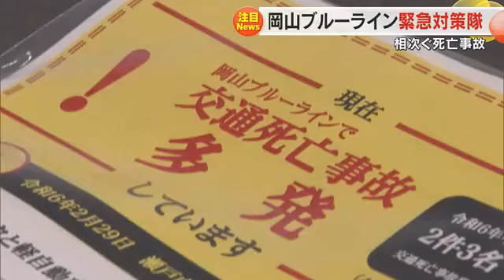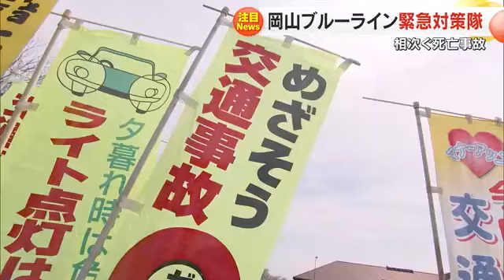走りやすい道は、危ない！ 死傷事故相次ぐ岡山ブルーラインで警察の緊急対策隊が啓発活動【岡山】 (24/04/11 18:00)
事故の衝撃で大破した車。４月９日夕方、岡山市東区の県道「岡山ブルーライン」で発生した多重事故。軽乗用車がセンターラインをはみ出し、対向してきたワゴン車と正面衝突、１歳の女の子が死亡、両親ら３人が重傷を負いました。

岡山ブルーラインでは２０２４年２月にも軽乗用車と大型トラックが正面衝突する事故があり、男性２人が死亡しています。

（長尾龍希アナウンサー）
「相次ぐ岡山ブルーラインでの事故を防ごうと、啓発や取り締まりを強化する緊急対策隊が出発します」

緊急対策隊は岡山東・瀬戸内・備前の３つの警察署などで編成されブルーラインで取り締まりをしたほか、近くの道の駅で、ドライバーに安全運転を呼びかけるチラシを配りました。

（ドライバーは…）
「午前中に入学式を終えた。速度に注意しながら運転していきたい」

（岡山東警察署　高本恵介署長）
「ブルーラインは走りやすい道だが危ないということを認識してもらい、安全運転に努めてほしい」

警察は当面の間、事故現場付近で取り締まりを強化し、啓発活動を続けることにしています。